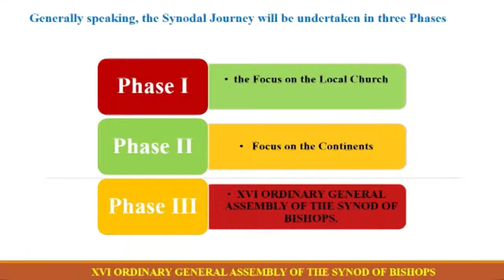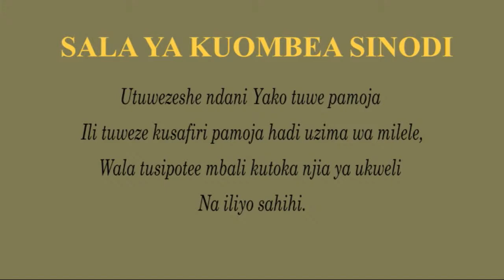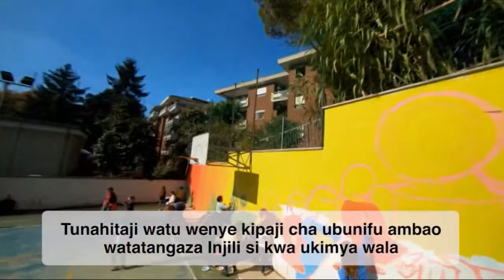10-12-2021 CAPUCHIN TV LIVE: UVUMBUZI WA WIKI